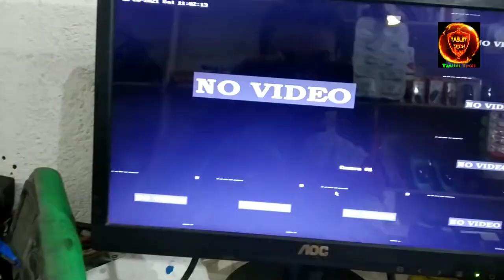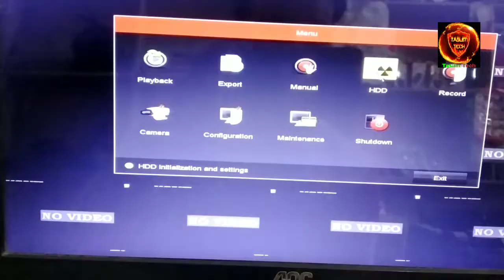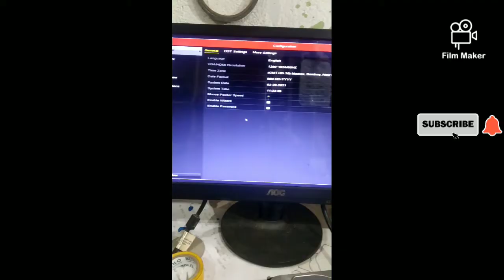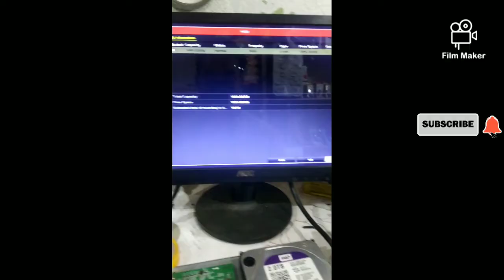How to solve Hikvision dvr hdd not detect || how to solve Hdd not show in dvr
Hello
Friends